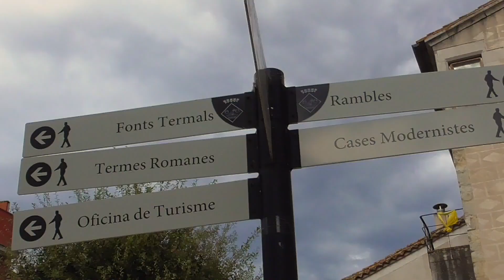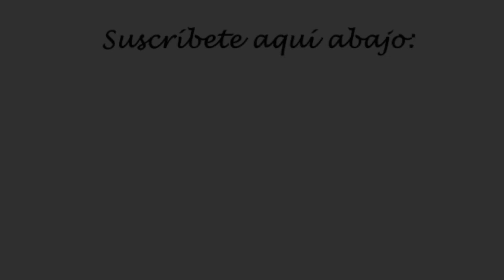CATALUNYA EN 60 SEGUNDOS - Summer VLOG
¡Hola chic@s de Ayelaya!
Este poético video es un ''summer vlog'' para que veais lo que he hecho este verano aqui en Catalunya. Espero que os encante el video y que hayais pasado las mejores vacaciones de vuestras vidas ❤️.

Cámara: Panasonic HC-V180 1080p (Full HD)
Trípode: Manfrotto Compact Light color negro
Editor: ¡Movie y toques finales con YouTube Editor

I M P O R T A N T E :
⭐️ Todos los productos que han salido los he comprado o me los han regalado, ninguna marca me patrocina (todavía..😋).
⭐️ Todo el contenido está grabado y editado por mí.
⭐️ Las opiniones de los productos que salen en el video SON MIS OPINIONES, son personales. No os toméis mis opiniones por las verdaderas, porque eso es personal y cada uno decide lo que recomienda o no (según su punto de vista, obviamente).

¡Espero que os encante el contenido de Ayelaya!